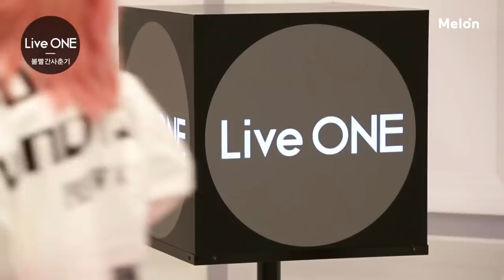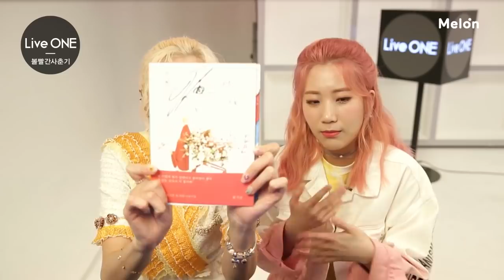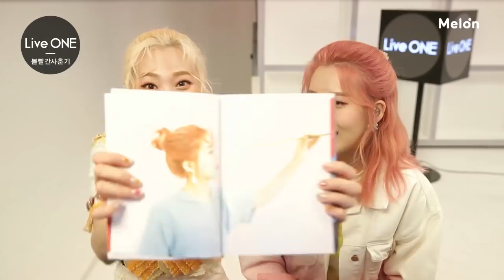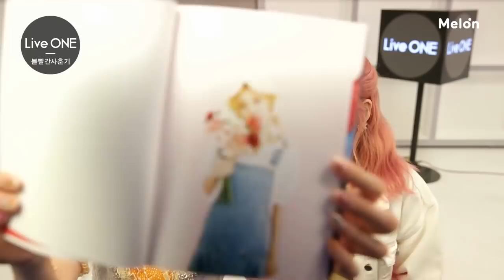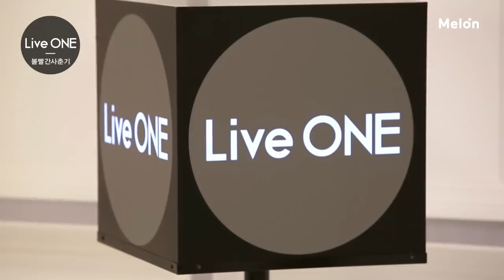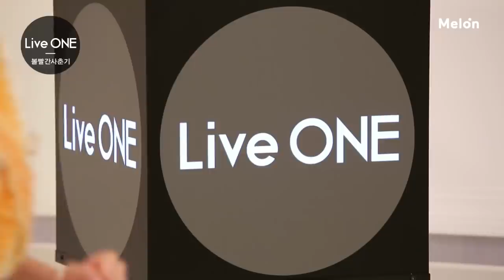LiveONE(라이브원): Full ver. BOL4(볼빨간사춘기) _ Bom(나만, 봄)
*English, Chinese, Japanese subtitles are now available. :D

Two girls who came back with fairy tale-like fresh spring energy, BOL4!
It's the first time live for their new mini-album!